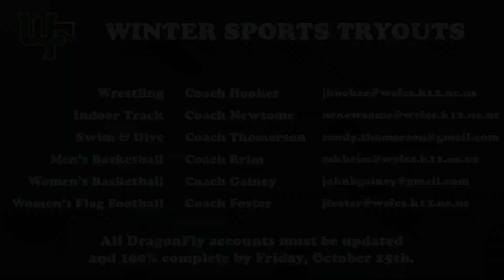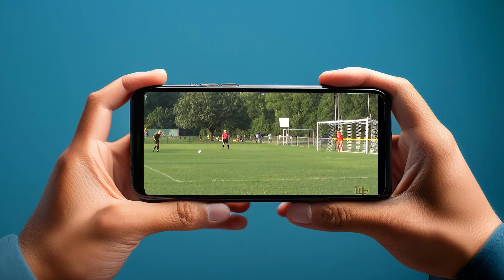Titan Talk 5-9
Katherine talks to Jacinda from field hockey and Brian interviews Avery from the football team.